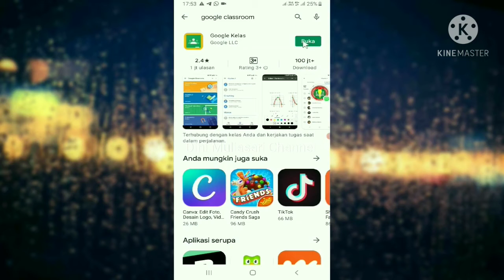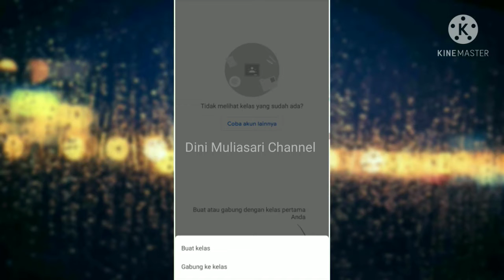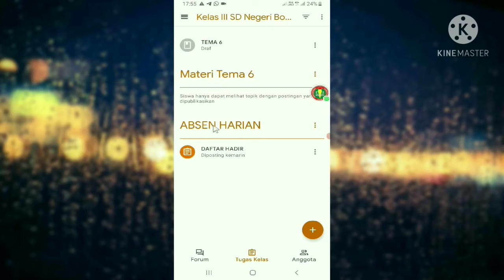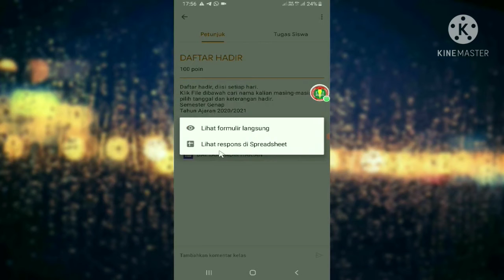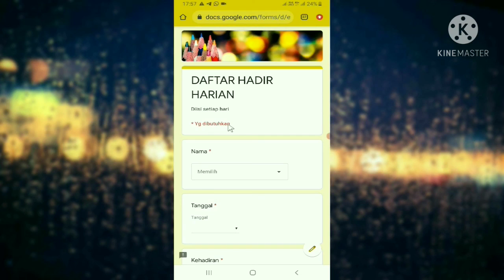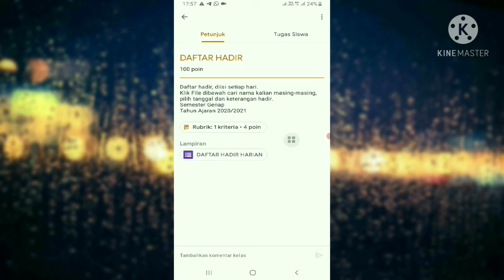Cara Mudah Gunakan Google Classroom di Android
Digunakan untuk PJJ kelas III
SD Negeri Bontomanai

pelatihan G-Suite IGI Malut